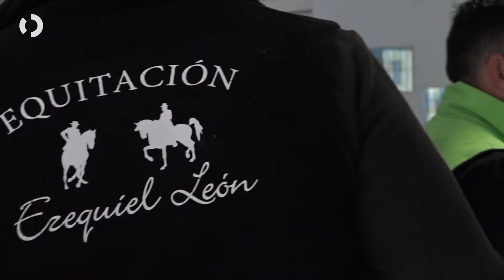III Liga Provincial Equitación de Trabajo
Pizarra es un año más, punto de partida de la Liga Provincial de Equitación de Trabajo. Los mejores caballistas de Málaga se dan cita en esta prueba, que cumple este año su tercera edición.